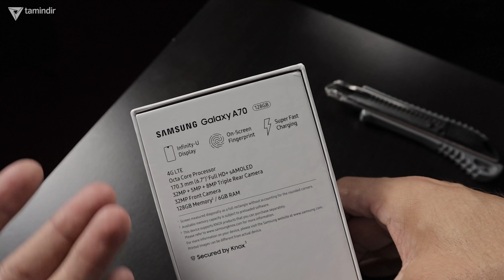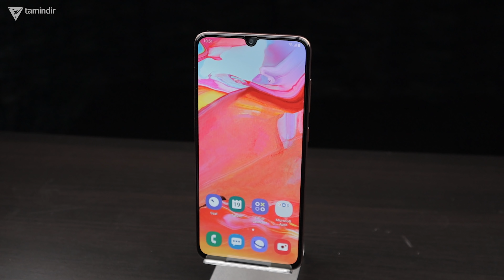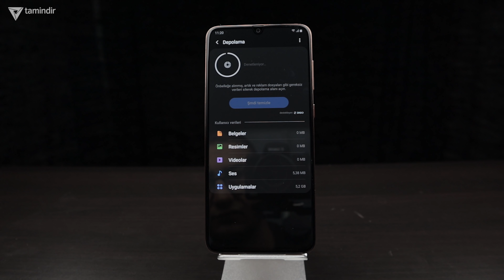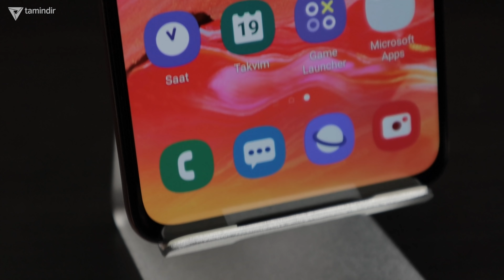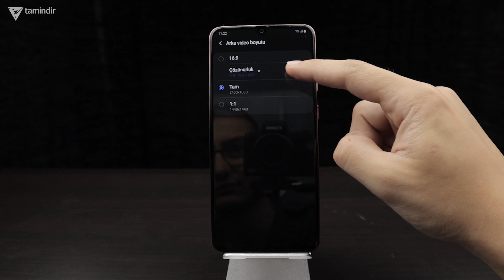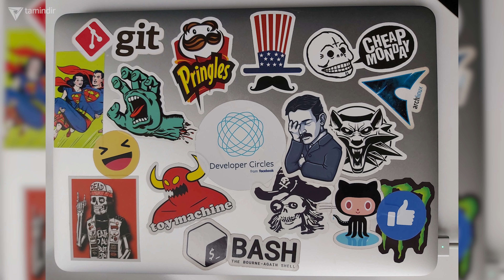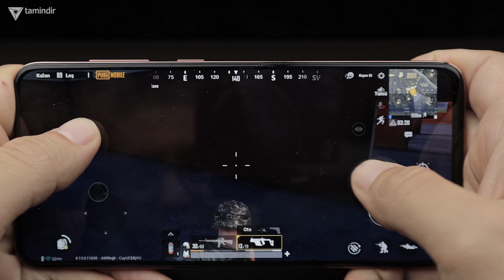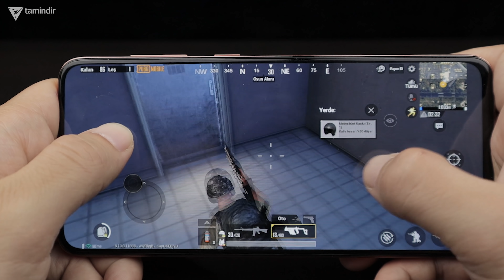Samsung Galaxy A70 inceleme - İşte Beklenen Telefon!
reklam "Bu video reklam içermektedir." Samsung Galaxy A70 inceleme videosunda merak edilen ve ülkemizdeki en üst model olan A serisi akıllı telefonu tüm detaylarıyla inceliyoruz. Galaxy A ailesinin ülkemizdeki en üst versiyonu olan model gerçekten teknik özellikleri ve sunduğu kullanım kolaylıklarıyla dikkat çekmeyi başarıyor.

Samsung Galaxy A70 teknik özellikleri

Ekran: 6.7 inç AMOLED ekran, 1080 x 2400 piksel, 393PPİ Piksel Yoğunluğu
İşlemci: Snapdragon 675
GPU: Adreno 612
Bellek: 6GB
Depolama: 128GB
Arka Kamera: 32 MP, f/1.7, PDAF; 8 MP, f/2.2, 12mm, ultra geniş açılı; 5 MP f/2.2, derinlik sensörü
Ön Kamera: 32 MP, f/2.0, 0.8µm
Pil: 4.500 mAh
İşletim Sistemi: Android 9.0 Pie; One UI
Sensörler: Ekrandan parmak izi, ivmeölçer, gyro, pusula, yakınlık